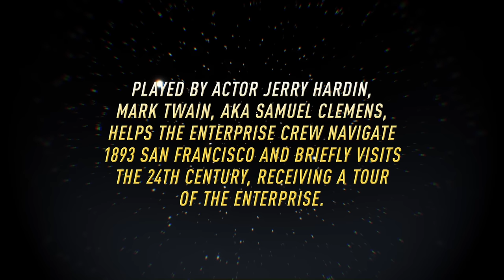The Ready Room | Dawnn Lewis and Jerry O'Connell Talk Promotions and Surprises | Paramount+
The commanding officers of the U.S.S. Cerritos, Dawnn Lewis (Carol Freeman) and Jerry O'Connell (Jack Ransom), join Wil Wheaton (Star Trek: The Next Generation) and celebrate the lower deckers' promotions and their love for Star Trek. Plus, go inside the making of Star Trek: Lower Decks epic fourth season, pay tribute to Captain Carol Freeman and much more.

00:00 - Welcome To The Ready Room
02:20 - First Duty: Inside Season 4
06:44 - Dawnn Lewis/Jerry O'Connell Interview
23:40 - Star Trek Trivia Question
24:20 - Saluting Captain Freeman
27:10 - Star Trek Trivia Answer
27:59 -  Sneak Peek of Star Trek: Discovery Season 5

All episodes of Star Trek: Lower Decks are now streaming, exclusively in the U.S. on Paramount+.

[This video was previously recorded]

Don’t miss out on the Paramount+ Originals collection—including exclusive shows and movies you’ll only catch here—like Halo the Series, The Offer, Frasier, 1883, and returning seasons of Star Trek: Discovery and Mayor Of Kingstown.